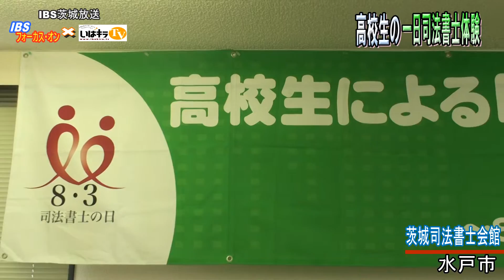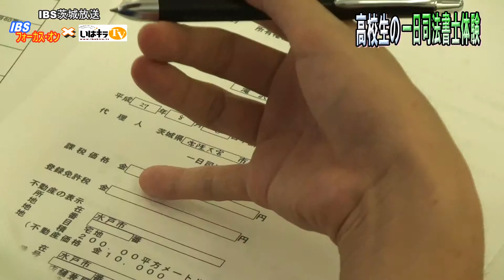IBSフォーカス・オン「高校生の一日司法書士体験」〈水戸市〉IBS（2015.8.31）